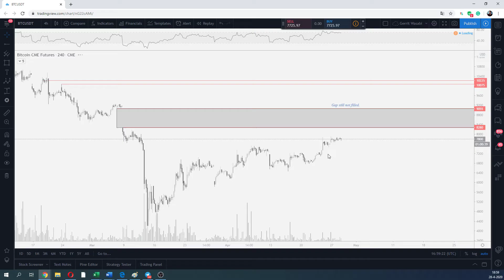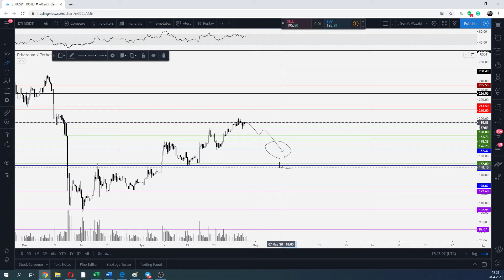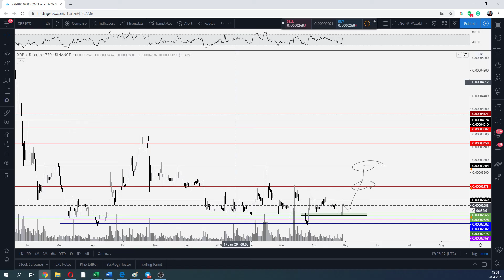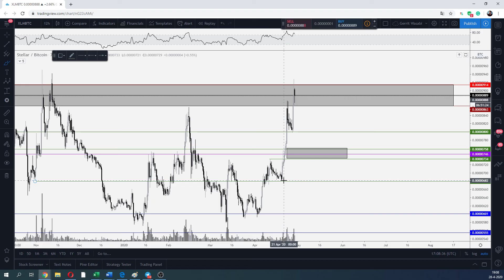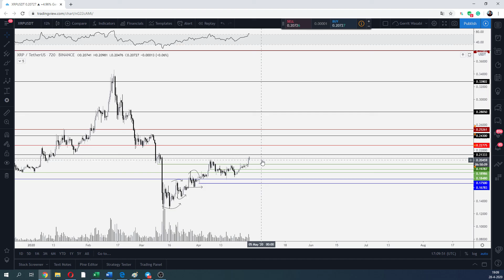Bitcoin consolidating around $7,700, while XRP pushes, is this real?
A new video on the cryptomarkets.

Discussed;
- Bitcoin and the halving.
- Ethereum
- ChainLink & Tezos
- Stellar Lumen & Ripple

I've also got my own private group! If you're interested in participating, feel free to join the public section of the Discord